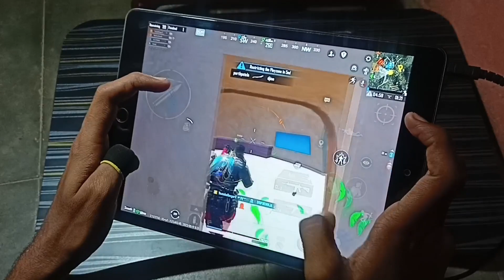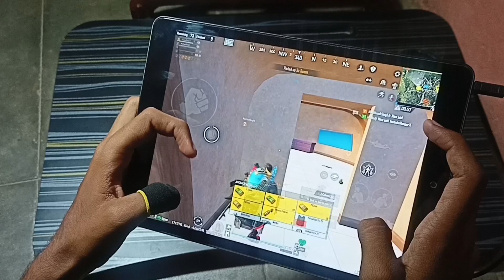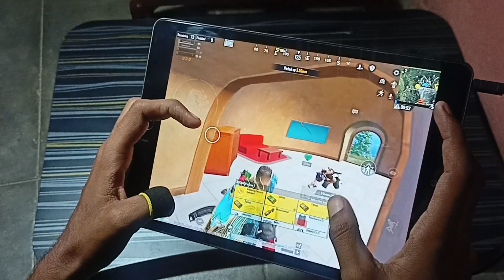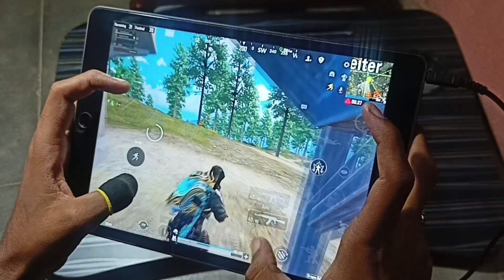iPad Gen 9 | PUBG Full Handcam Solo Vs SQUAD in New update 2.6.0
Specification iPad 9 in This Video
Rom 64 GB wifi
iOs 16.4.1

Test game

Tes yuk iPad 9

 Test Game iPad 9 2023

Tes Yuk